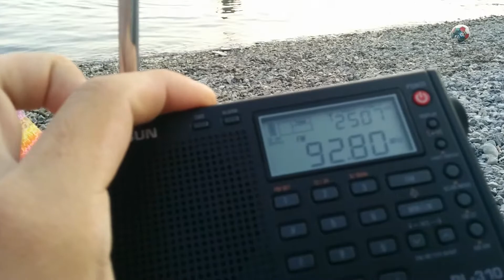radio studio delta FM 92.8 ricevuta a Sistiana (TS)